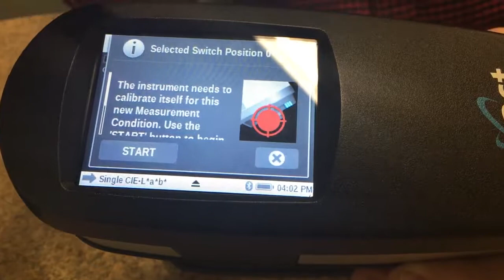X-Rite eXact M-Conditions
X-Rite Pantone's Application Engineer Scott Harig discusses the M-conditions on the eXact handheld spectrophotometer. Press operators and print quality managers looking for densitometric data and color data can get it simultaneously with the new eXact firmware.